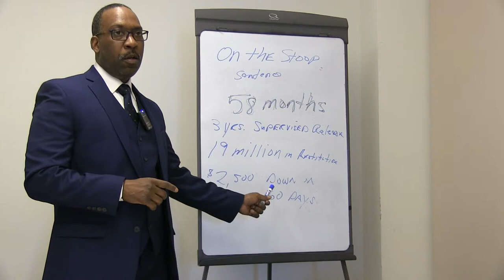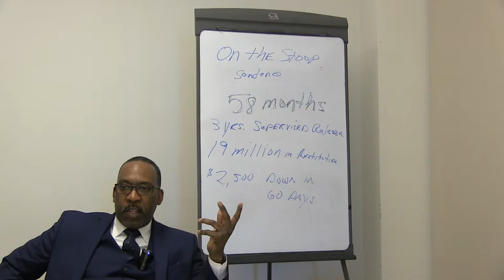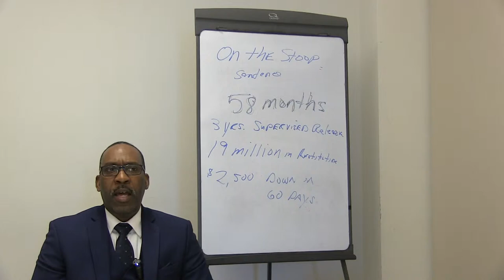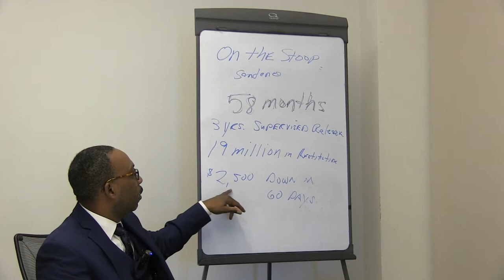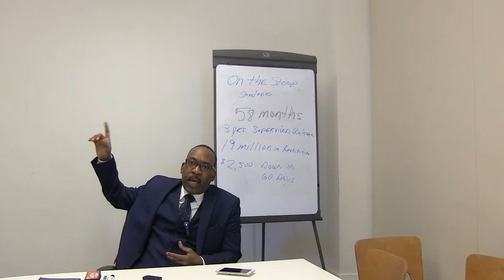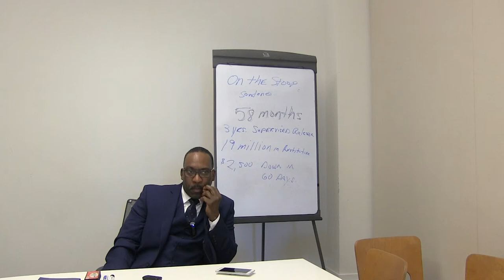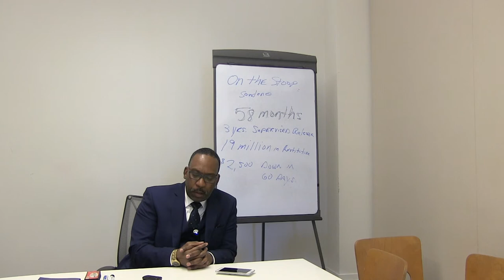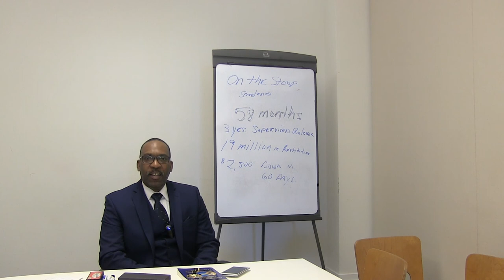S2 Episode 15: THE SENTENCING OF NORMAN SEABROOK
ON FEB 8, 2019 Norman Seabrook received a sentence of 58 months. Submitted herein for your review are the details of the sentencing.
Jail Keychains:
CARE CUSTODY CONTROL
NO GUNS JUST GUTS